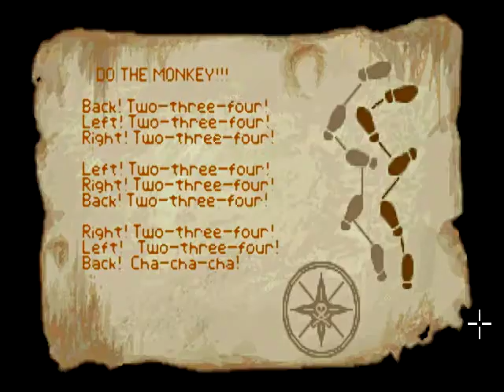The Secret of Monkey Island: TE - 01 Speak Up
It's time for one of my favorite games of all time. Welcome to The Secret of Monkey Island! This one is special though, it's a modded version! Watch to find out what it is